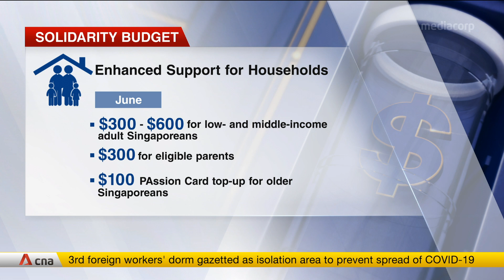Solidarity Budget: All adult Singaporeans to receive one-off $600 cash payout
As part of the Solidarity Budget, all adult Singaporeans will receive a one-off cash payout of $600 -- called the "Solidarity Payment" -- in April. This includes $300 that is being brought forward from the previously announced Care and Support Package, and an additional $300 top-up. Deputy Prime Minister and Finance Minister Heng Swee Keat said the payouts will cost the government an additional $1.1 billion. Meanwhile, other cash payouts under the Care and Support Package will also be brought forward and paid in June. Mr Heng also urged those who do not need the money to donate to charities, or share with those in need.